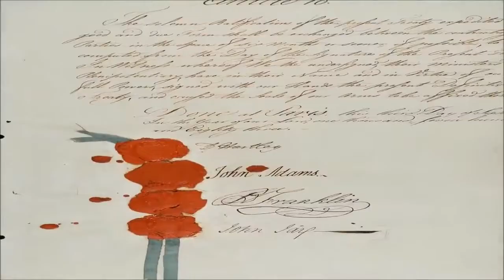This Day in History September 3rd Z Smith 2425